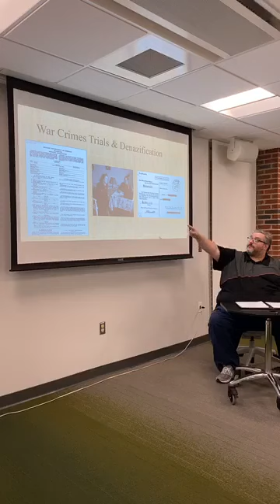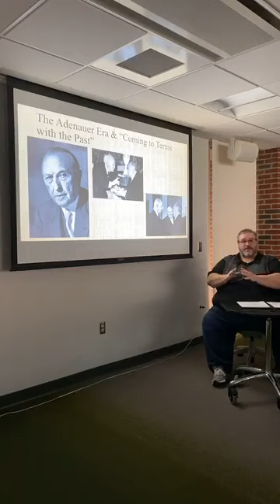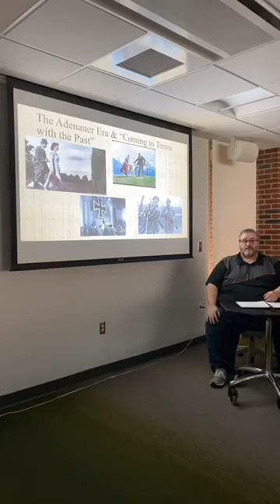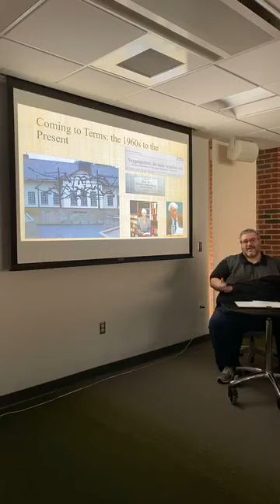The ENMU Department of History, Social Science and Religion presents Dr. Roy Koepp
Dr. Roy Koepp presents his presentation on A Troubled Legacy: How Germany Confronted its Nazi Legacy.